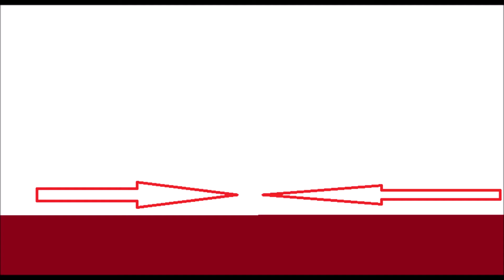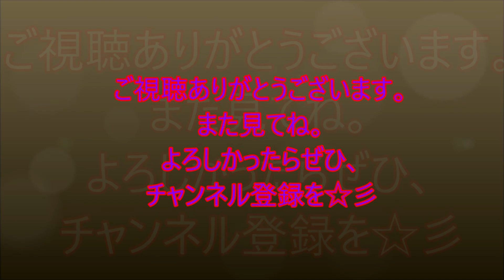夕焼けに映える尾流雲【2021年1月9日】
2021年1月9日夕方、おそろしいまでに美しい空が出現しました。その背景を解説してみました☀